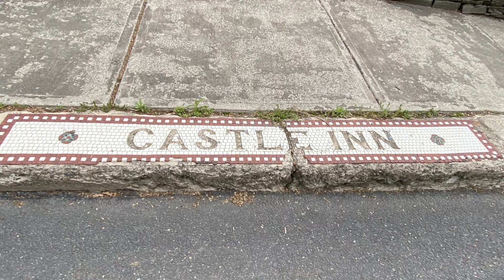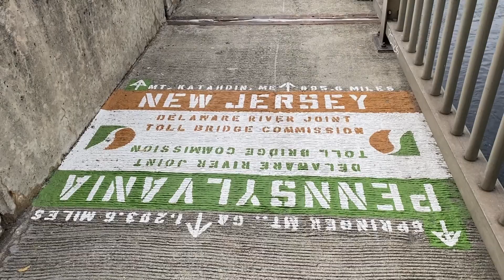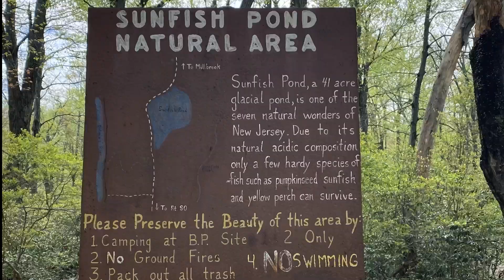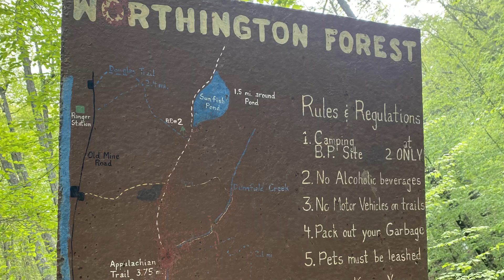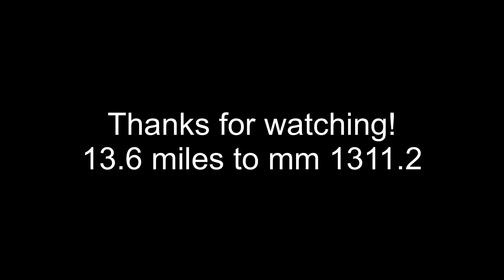2023 AT Flip Day 27 & 28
2023 AT Flip Day 27 & 28